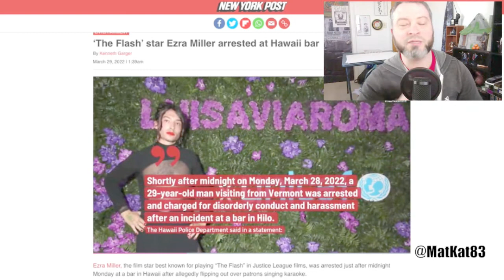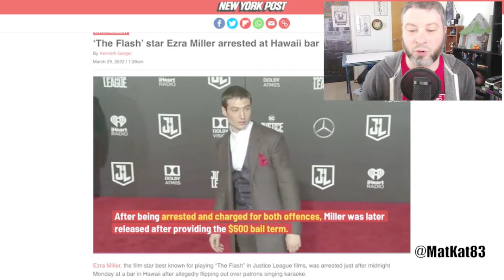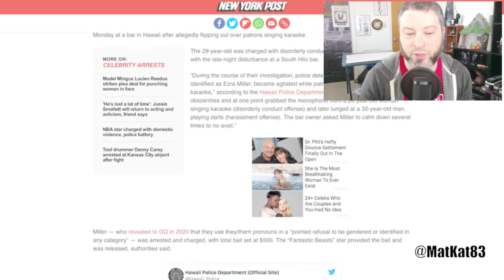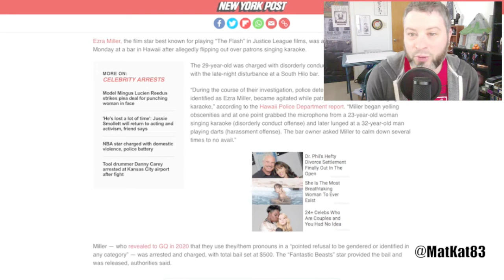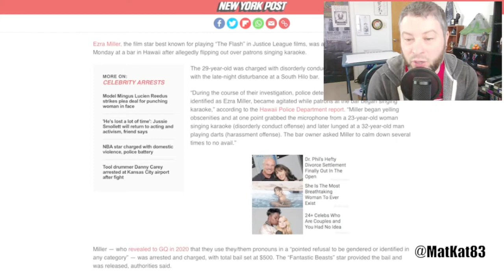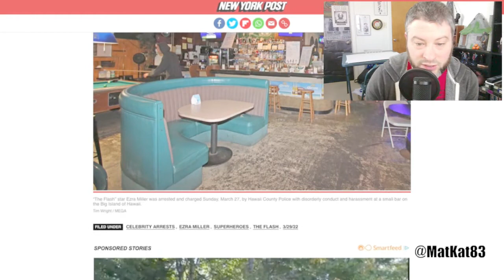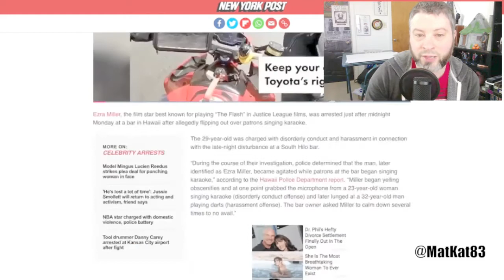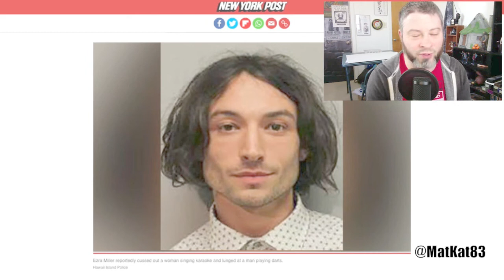Ezra Miller Arrested At Bar In Hawaii! -What Does This Mean For The Flash Movie?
Ezra Miller Arrested At Bar In Hawaii! today! GEEK WHAT?!'s reaction & review of Ezra Miller Arrested At Bar In Hawaii!

‘The Flash’ star Ezra Miller arrested at Hawaii bar

Ezra Miller is in some trouble again! The Fantastic Beasts Secrets of Dumbledore and DCEU Flashpoint star went after another woman in a Hawaii bar! I think there is something going on with Ezra behind the scenes.  GEEK WHAT?! host MatKat83’s reaction & review of Ezra Miller Arrested At Bar In Hawaii! And what does this mean for the Flash Movie? Share your own reaction to Ezra Miller Arrested At Bar In Hawaii! And be sure to make GEEK WHAT?! your number 1 stop for movie & geeky entertainment news here on YouTube today!

Interact with Host.